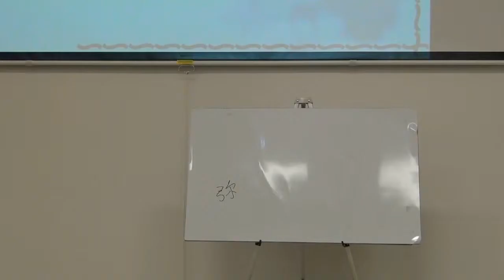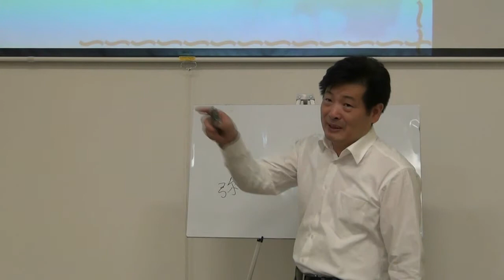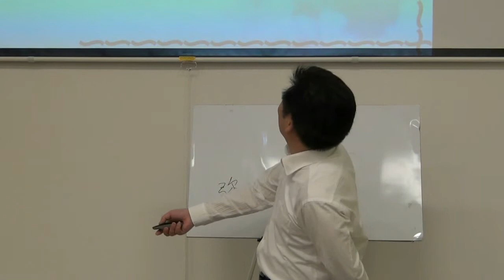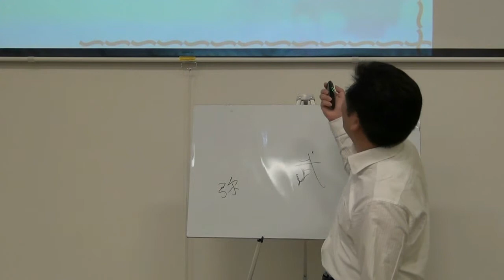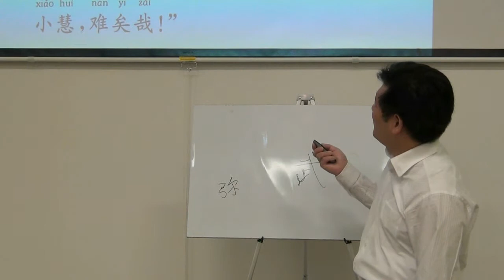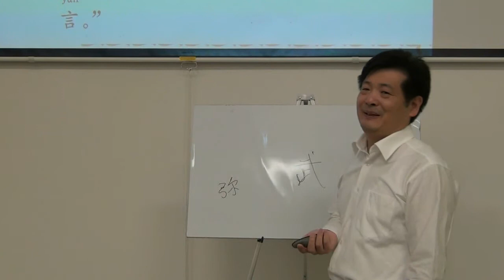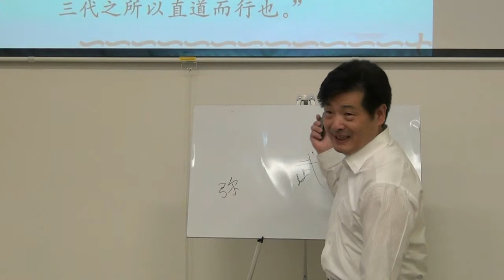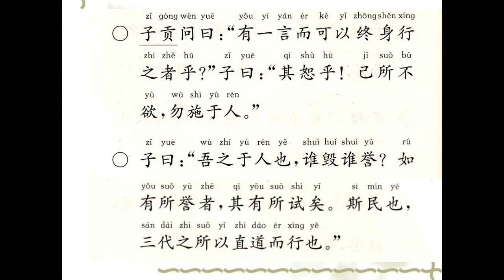乐之堂《论语》第29讲（下）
卫灵公第十五（2）